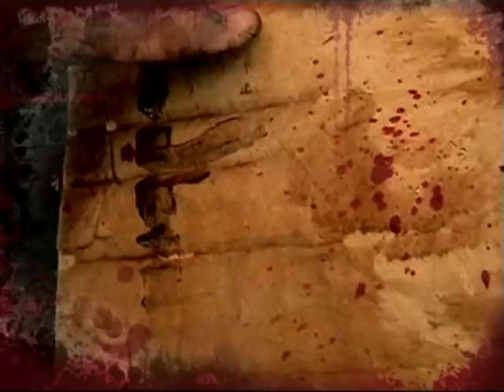MASK MAKING WITH RUBBER GORILLA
A short halloween mask making demonstration. Rubber Gorilla style!!